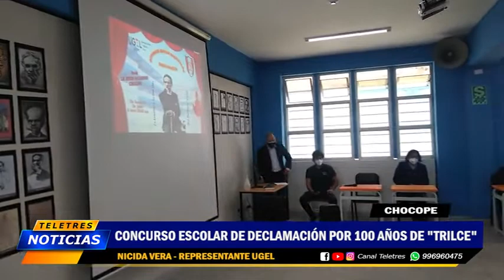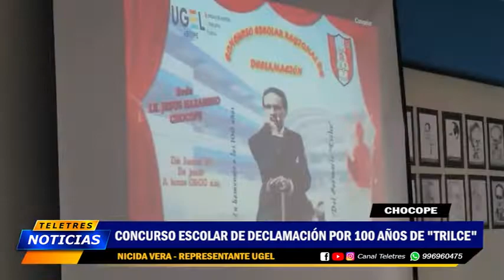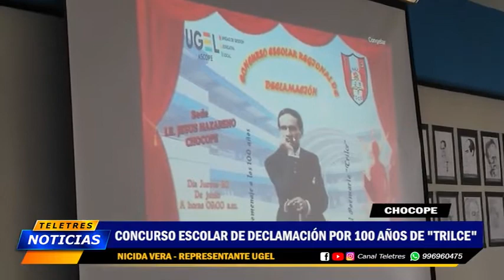🟡CHOCOPE - CONCURSO ESCOLAR REGIONAL DE DECLAMACION POR LOS 100 AÑOS DEL POEMARIO TRILCE🔵